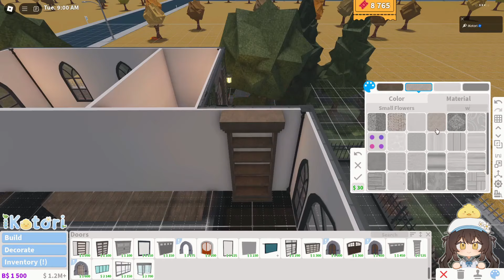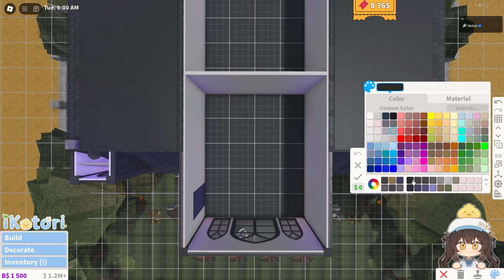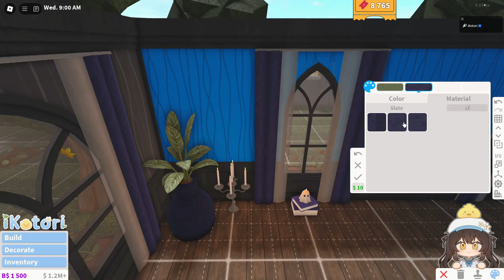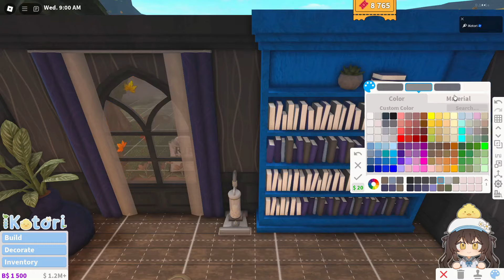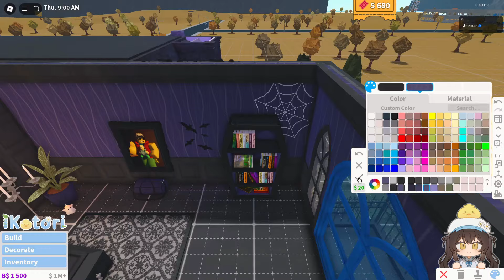Bloxburg - Gothic Manor House Speedbuild 👻 (interior + full tour)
Today I made an gothic manor house
suitable for 4 people to live in!

🌺 Build info 🌺
→ Custom colors used (check pinned comment for color codes)
→ Gamepasses Used: Advanced Placement, Multiple Floors, and Transform Plus
→ There's 3 bedrooms and 2 bathrooms

You can mention my YT name, or link this video to credit me.

🌺 Songs Played 🌺

welcometobloxburg, bloxburg house build, bloxburg house